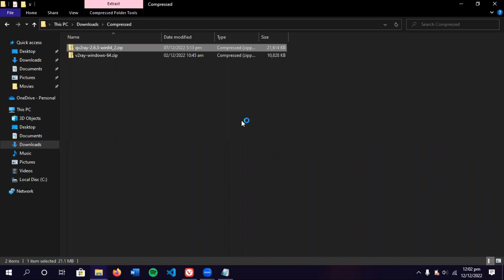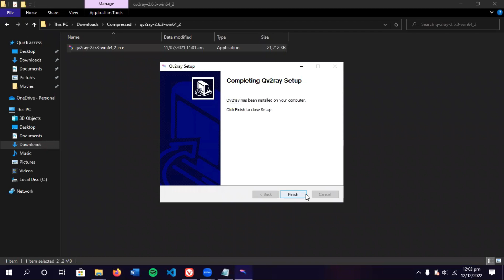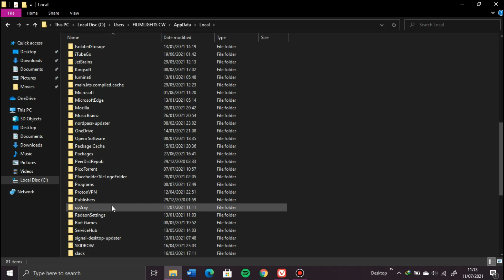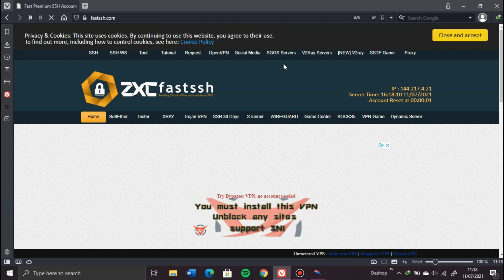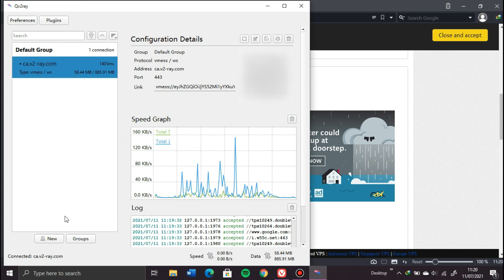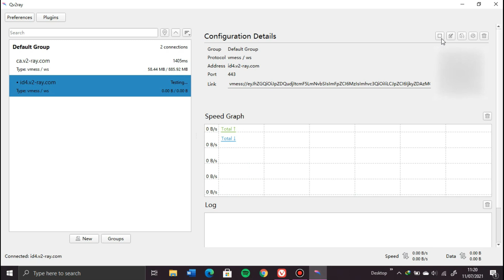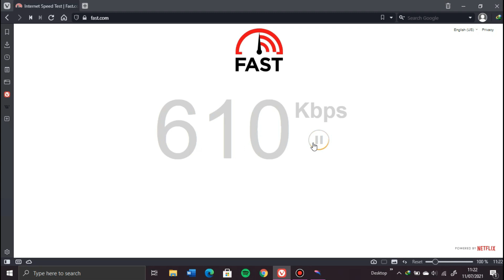How to Configure V2ray On Windows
V2Ray is Virtual Private Nework protocol that allows to protects your online presence. In this video I show you how to install and configure V2ray and QV2Ray client on  Windows.